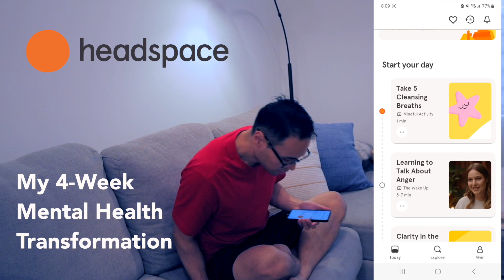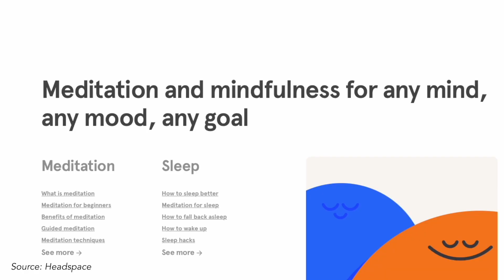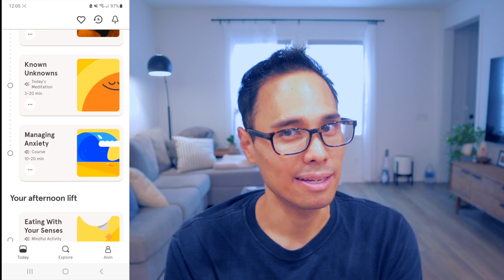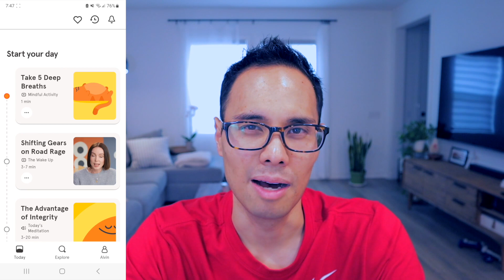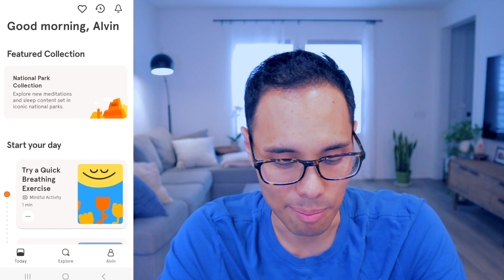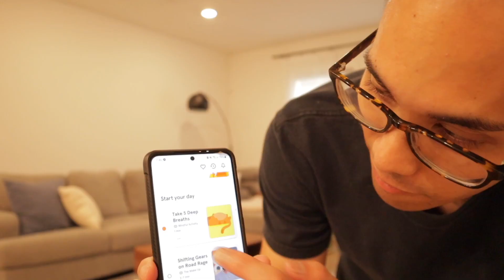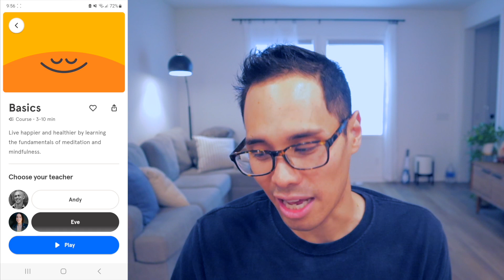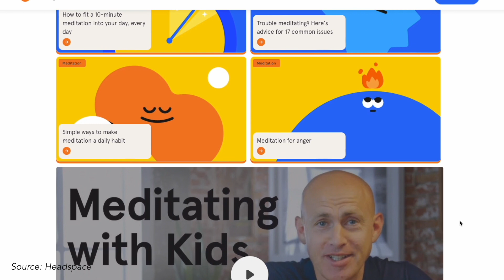I used Headspace Meditation App for 30 days, here's my result | 4-week transformation with Headspace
I used the Headspace Meditation App for 30 days, and here are my results!

(not sponsored) I decided to use the Headspace Meditation App for 30 days and tracked my progress. The Headspace Meditation App is an app created by former Buddhist monk, Andy Puddicombe, that helps you meditate so you can be more mindful, and has been proven with extensive research studies to decrease your stress and anxiety levels, and improve your happiness. After being recommended the Headspace App by colleagues, I decided to try Headspace for the first month. Here are my results over 30 days, and my review of the Headspace Meditation App to help me balance the stress and overwhelm that comes with my professional career. my personal life, and having a YouTube Channel.

TIMESTAMPS:
0:00-4:10 - Using Headspace App
4:11-6:18 - Week 1
6:19-9:37 - Week 2
9:38-12:45 - Week 3
12:46-13:18 - Week 4
13:19-18:15 - Review of Headspace

- Fast Forward MBA in Project Management
- Making Things Happen
- Project Mgmt for the Unofficial PM
- Epic Guide to Agile

Recommended Udemy Courses:

2. Beginner to PROject Manager
3. Ultimate Agile Scrum Master Training
4. Scrum for Beginners Training
5. Learn JIRA with real-world examples
10. Visually Effective Excel Dashboards

💡QUESTION — Have any questions about a career in Project Management?

ABOUT VIDEO: Alvin the PM shares his 4-week mental transformation journey using the Headspace Meditation App.

Alvin the PM is a participant in the Amazon Services LLC Associates Program, an affiliate advertising program designed to provide a means for sites to earn advertising fees by advertising and linking